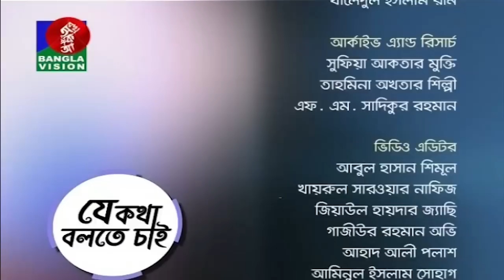যে কথা বলতে চাই। Banglavision Talk Show l Ep-5 | 14 January 2019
official channel.

যে কথা বলতে চাই। Banglavision Talk Show l banglavision | 14 January 2019